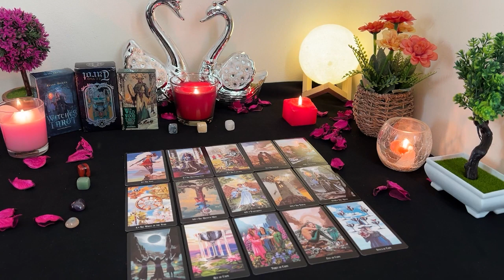AQUARIUS ❤️‍🔥 They Can't Forget You!!! And The TRUTH Is They Don't WANT To...🔮👀💔